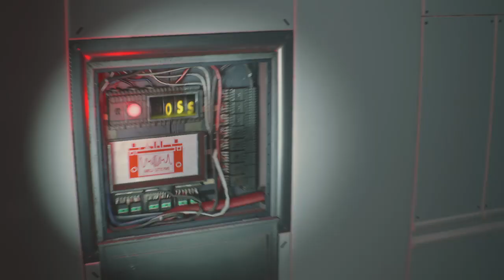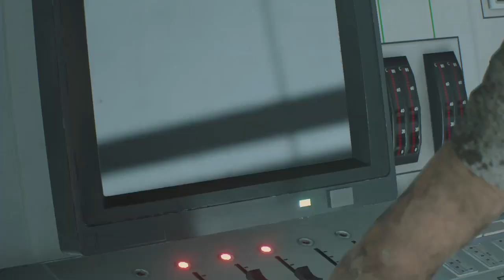RESIDENT EVIL 2_pt20 play